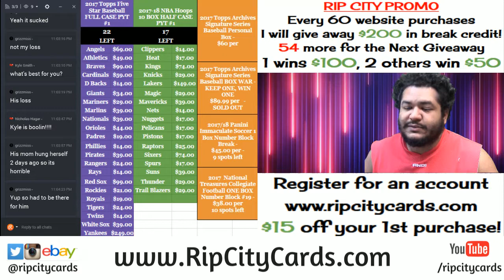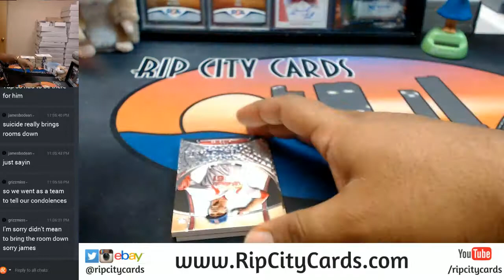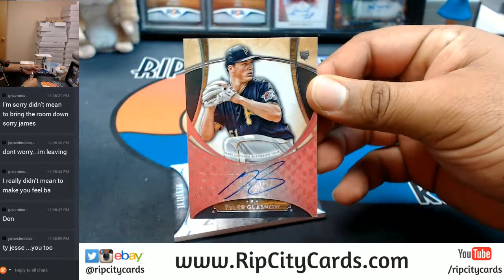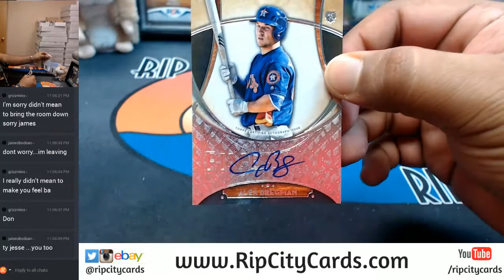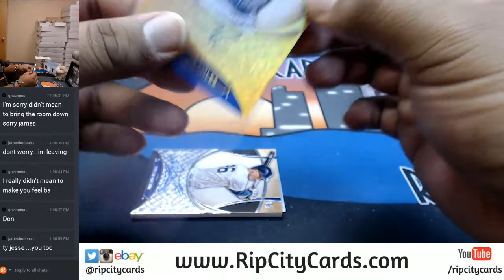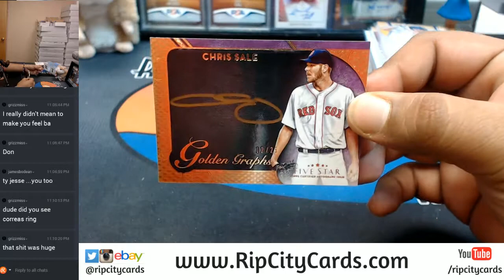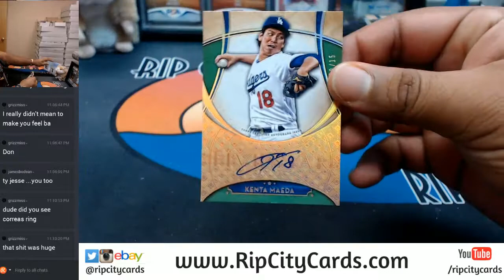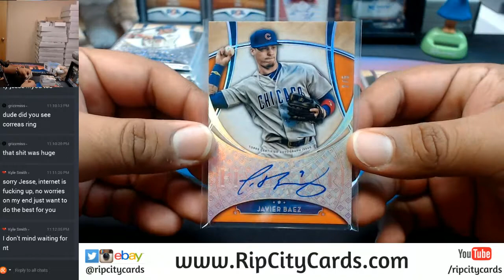2017 Topps Five Star Baseball 8 Box Full Case Break #3 eBay